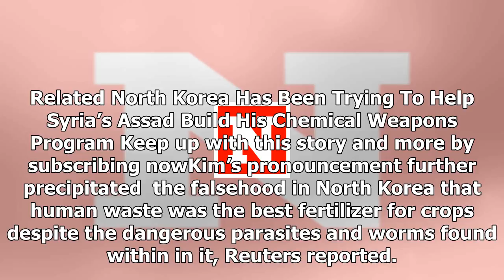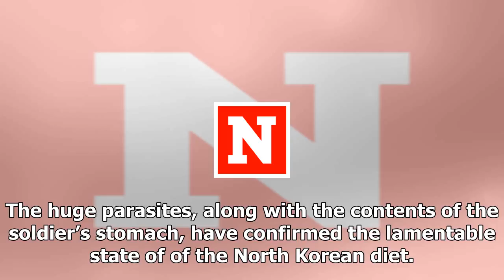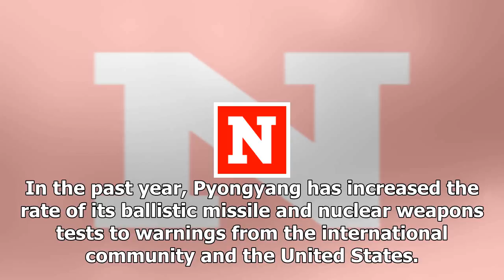News today-Kim jong un may have caused the disease parasites nematode in North Korea by making farm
News Today - News today-Kim jong un may have caused the disease parasites nematode in North Korea by making farmers use human excrement on the field

The prevalence of parasitic worms causing health problems in North Korea may be the result of a personal intervention by Kim Jong Un, who urged farmers to spread human excrement on their fields to fertilize crops. The hermit nation’s leader issued an instruction to farmers in 2014 telling them to use human faeces with animal waste and organic compost on their fields. With a lack of livestock to provide animal fertilizer, agriculturists poured the human excrement, also known as “night soil”, on t...